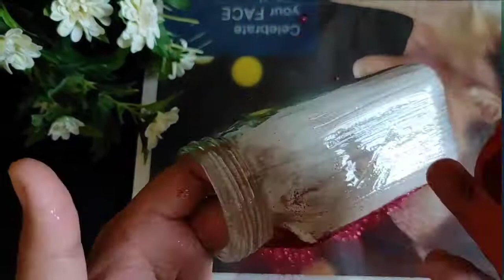Glass jar decorative ideas l glass jar decoration craft l ❤